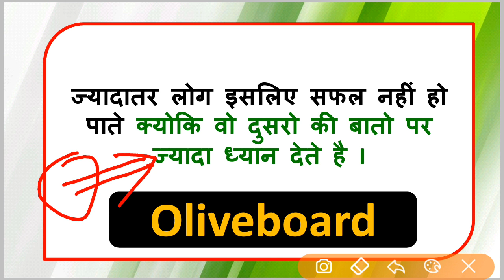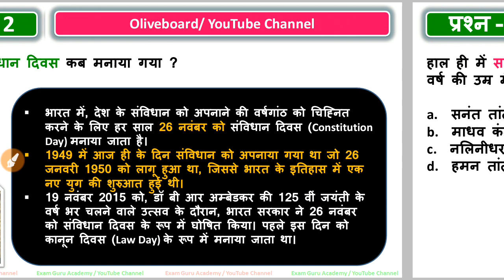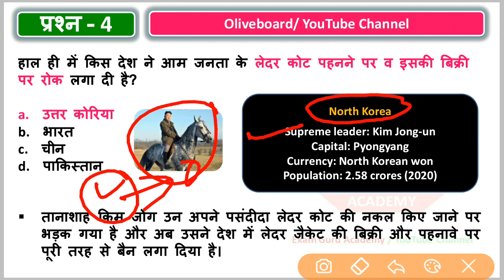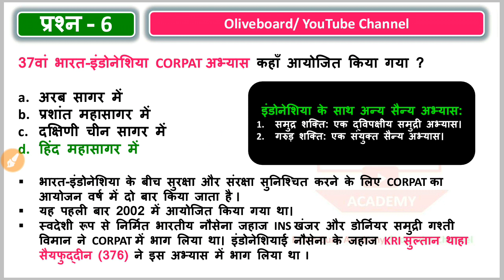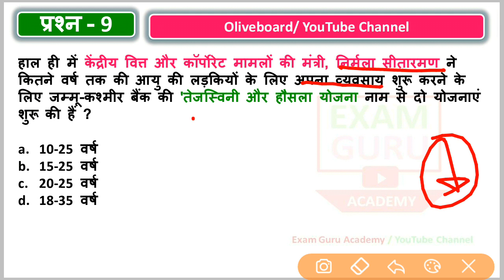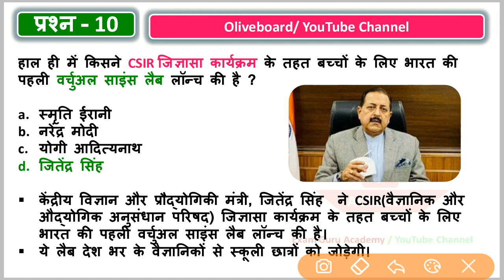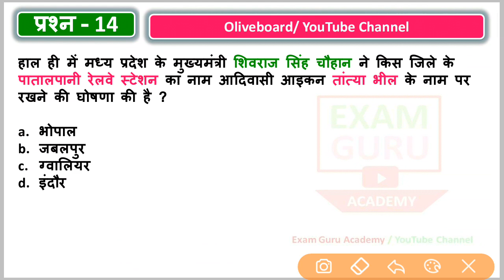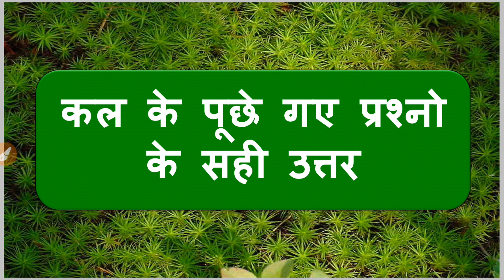27 November 2021 Daily Current Affairs | By - Vijay Gupta Sir /सभी प्रति.परी. केलिए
Use D100 to get Rs.100 off.

नीचे दिए गए सारे वीडियो के डिस्क्रिप्शन बॉक्स से आप फ्री PDF डाउनलोड कर सकते है

जनवरी से लेकर दिसंबर 2020 तक के सभी महीने के मंथली करंट अफेयर्स Free में डाउनलोड करे -